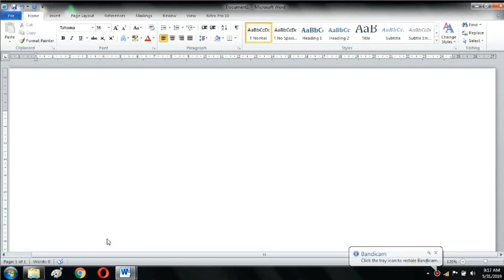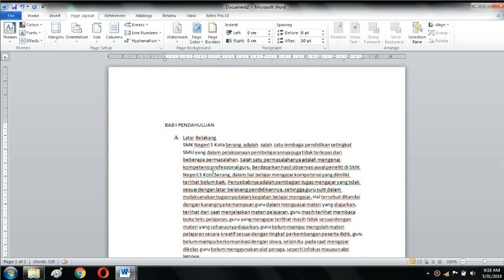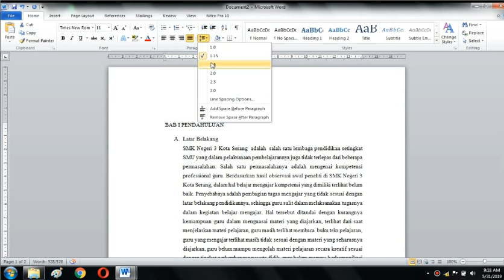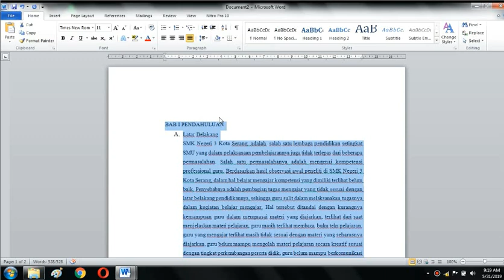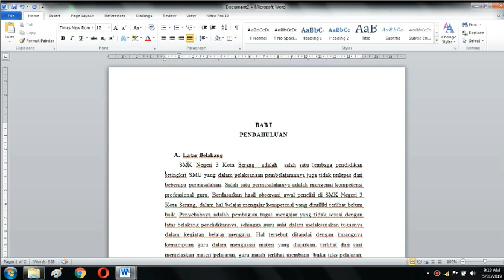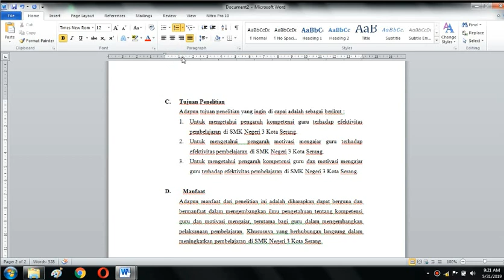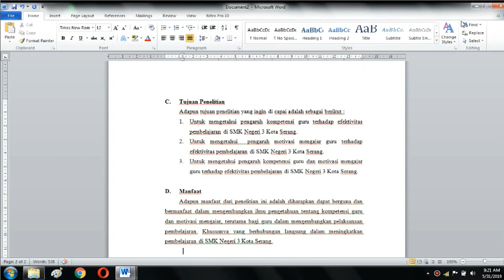Aturan dalam penulisan karya ilmiah